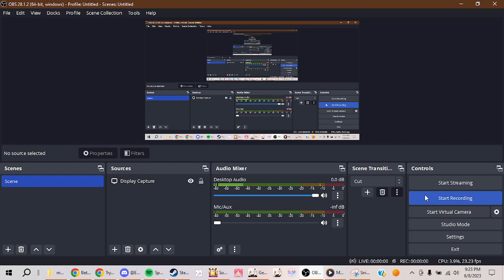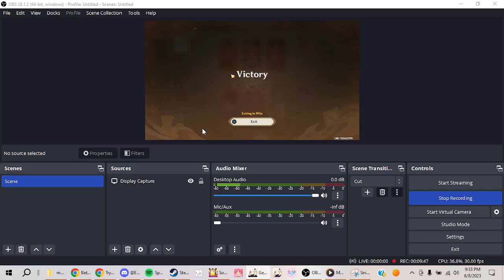im not good with titles yet so jsut ignore that title

im thinking i might post more of my fun rounds of tcg bc why not? i was so sure id end up dying bc my dice rolls where fricken terrible :'D